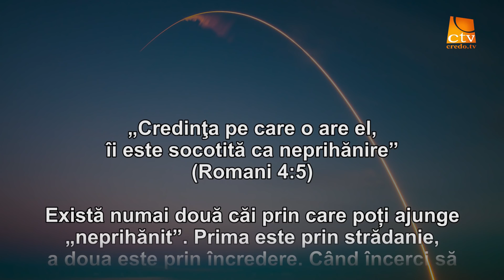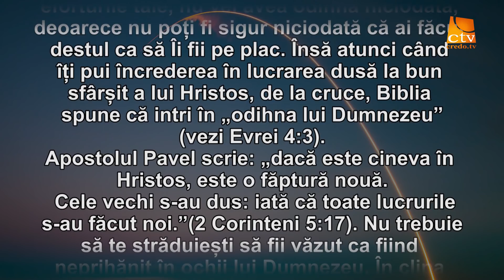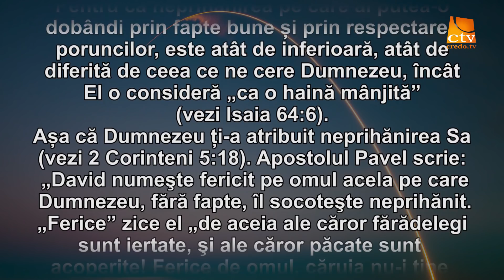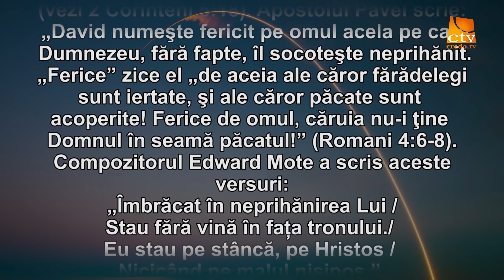Cuvantul Lui Dumnezeu pentru Astazi - 12.01.2021